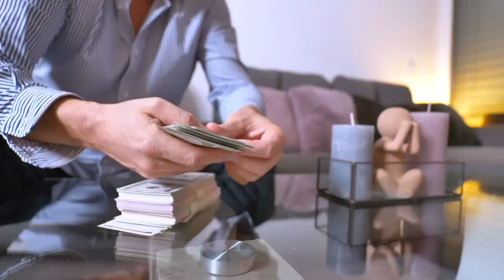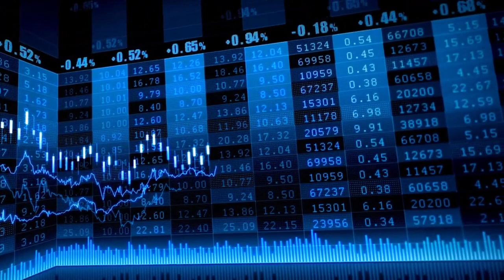El Ibex 35 recupera los 10.100 puntos apoyado en Grifols, Inditex e Iberdrola